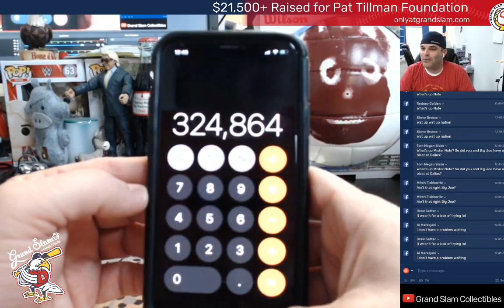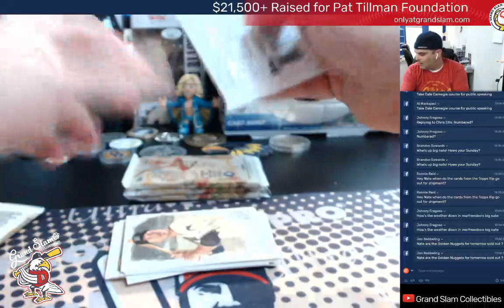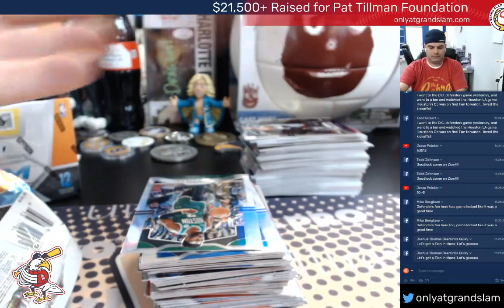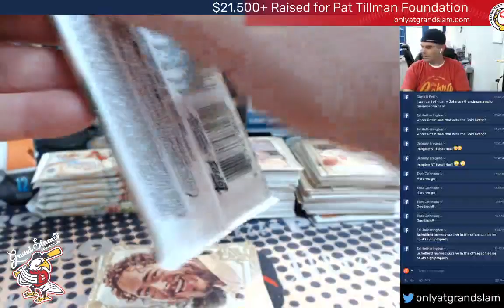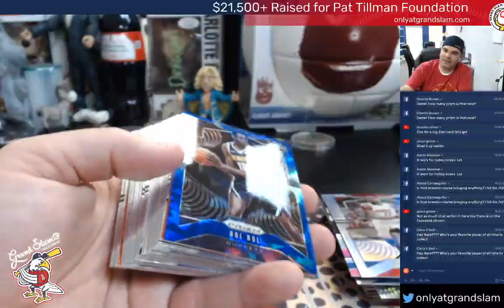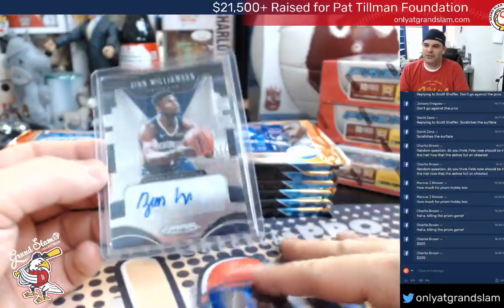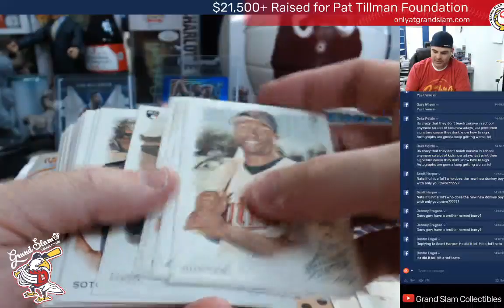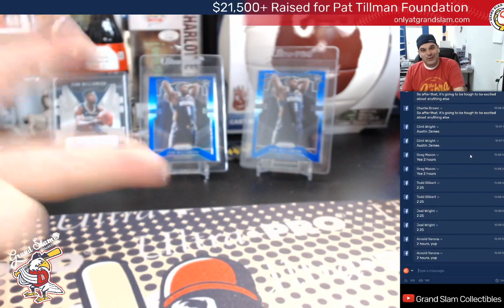Case 136 2019 Topps Allen & Ginter Case Break- The search for $25,000 continues!